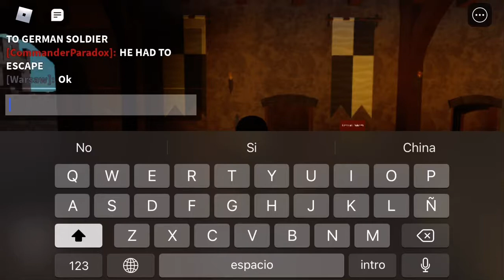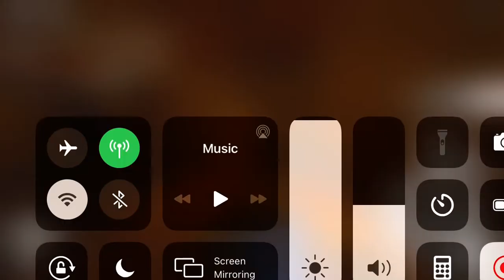The actual first button to open the first door to bunker 7